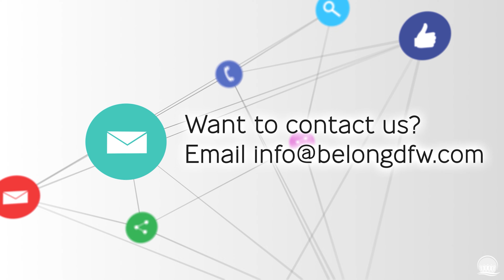Love For a New Year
On Valentine's Day, we look at LOVE... perhaps a different perspective.